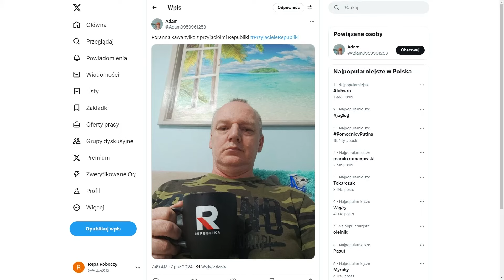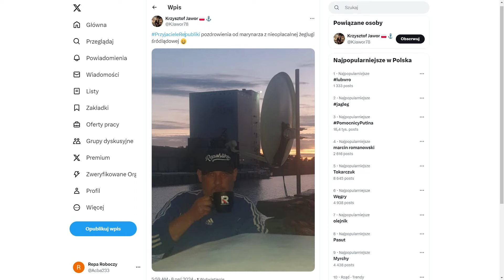Kiedy powinniśmy wybrać się do logopedy z naszym dzieckiem? | Republika Wstajemy